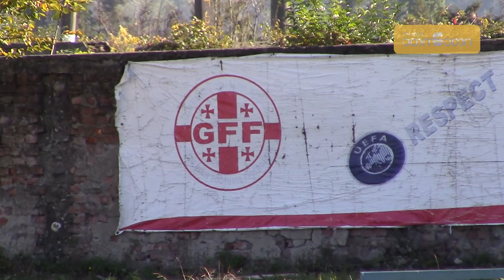"ზუგდიდი" საკუთარ მოედანზე თამაშის უფლებას ითხოვს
ზუგდიდის "ზუგდიდის" ფეხბურთელები გულშემატკივრებთან და კლუბის ხელმძღვანელობასთან ერთად ზედა ეწერის სტადიონზე იმყოფებოდნენ.

ისინი აპროტესტებენ ფედერაციის გადაწყვეტილებას, რომლის თანახმადაც მინდვრის საფარი არ შეესაბამება უმაღლესი ლიგის სტანდარტებს.

კლუბში აცხადებენ, რომ სტადიონი მოთხოვნებს შეესაბამება, აქ თამაში შესაძლებელია, მით უფრო, რომ აქამდე უმაღლესი ლიგის თამაშები დაუბრკოლებლად ტარდებოდა და აქამდე პრეტენზია არავის გამოუთქვამს.

"ჩვენ ვითხოვთ, ფედერაციის წარმომადგენლები ჩამოვიდნენ, შეამოწმონ ჩვენი მინდორი, რომელიც კარგ მდგომარეობაშია და ხვალინდელი თამაში ბოლნისის "სიონთან" ჩვენს სტადიონზე ვითამაშოთ", - განმარტა ფეხბურთელმა გიგა ბეჭვაიამ.

ზუგდიდის ფეხბურთის ფედერაციის პრეზიდენტი და კლუბის გულშემატკივრები კი პირად ინტერესებზე საუბრობენ და ამბობენ, რომ ფეხბურთის ფედერაციას უნდა "ზუგდიდი" დაასუსტოს გასვლითი შეხვედრებით და უმაღლესი ლიგიდან გააგდოს.

რაც შეეხება ხვალინდელ მატჩს, "ზუგდიდს" საბოლოო გადაწყვეტილება არ მიუღია. როგორც კლუბის ვიცე-პრეზიდენტმა ლევან გულორდავამ რადიო "ათინათს" განუცხადა, თუკი ფედერაცია პოზიციას არ შეცვლის, კლუბი შიდა მოლაპარაკების შემდეგ გადაწყვეტს, როგორ მოიქცეს.